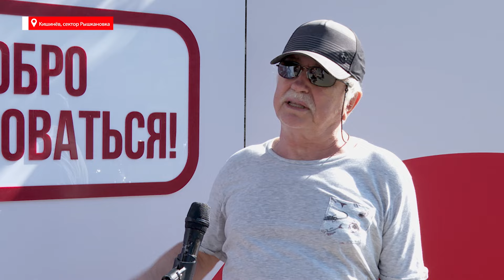«Добро пожаловаться» 1 выпуск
Мы запускаем новый проект - «Добро пожаловаться». Пилотная серия снята в Кишиневе на Рышкановке. Мы предоставили людям возможность высказать свое мнение о происходящем в стране.  Проблем было обозначено много.